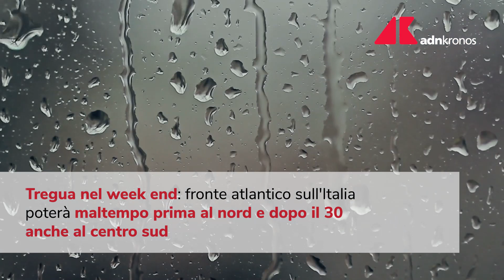Caldo africano, 17 città da bollino rosso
L'ondata di caldo africano sta colpendo l'Italia, con 17 città in allerta rossa. Scopri come le temperature eccezionali stanno influenzando la vita quotidiana e le misure di precauzione adottate.